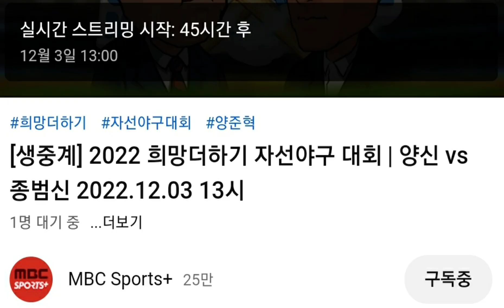[이찬원 3일 고척돔 야구해설 1시 MBC 스포츠 플러스 생방송 유튜브 라이브 생중계]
이찬원 3일 고척돔 자선야구 야구해설 MBC 스포츠+ 생중계